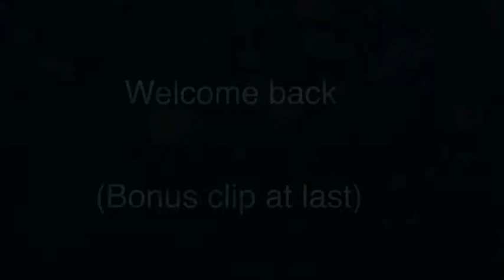Will Pubg unban ...? Pubg mobile montage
Hello ..
Gameplay played and edited on mobile.
4 finger claw + gyro always on.